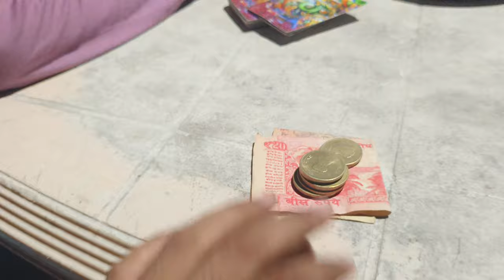गणपती vlog | दिवस ३ ❤️ | आज दियान नी झाम हसवलं😂 | वेदांत कडेगेलो पत्ते खेळायला| NISHANT MHATRE VLOGS